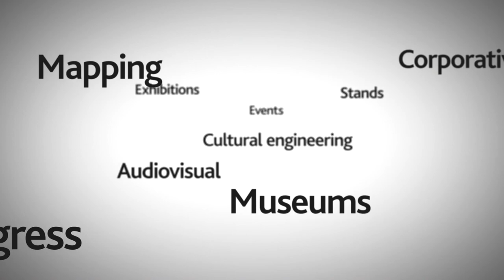Espectáculo audiovisual Marca España (Resumen)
El espectáculo de videomapping creado por ACCIONA Producciones y Diseño para Marca España tiene por objetivo mostrar la imagen más moderna e innovadora del talento español.

Celebrado en el Puerto de Barcelona entre el 4 y el 6 de marzo de 2015, al acto han acudido representantes del mundo cultural, empresarial y político.

Está previsto que se exhiba en Berlín en agosto y después en otras capitales del mundo.